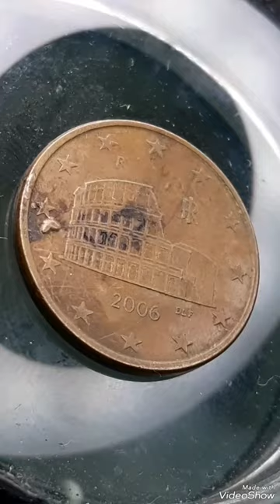Super Error 5 Euro Cents 2006 Italy that Sold For a lot of Money !!